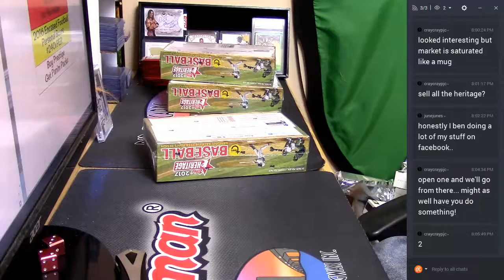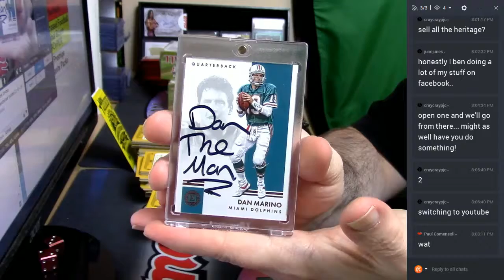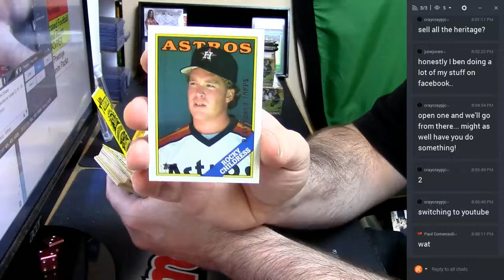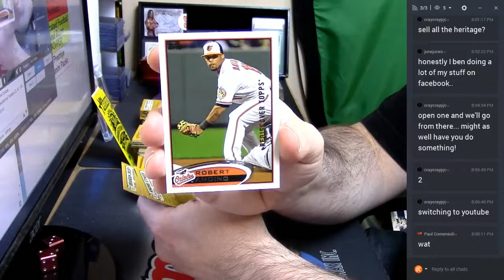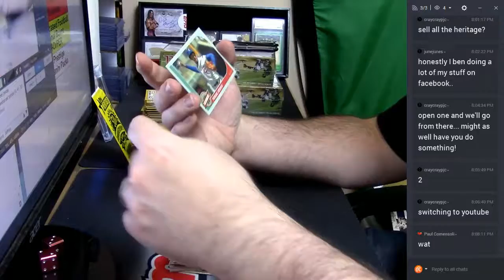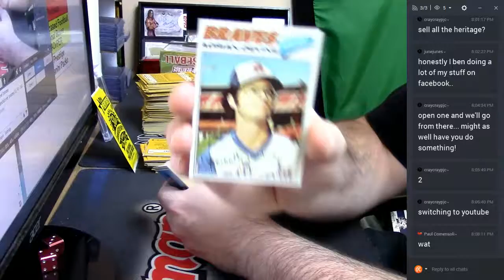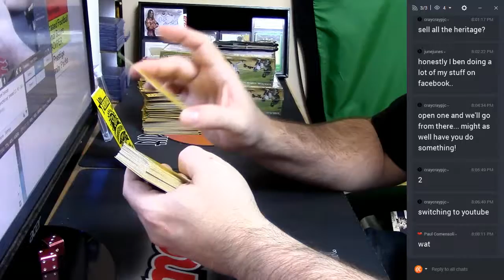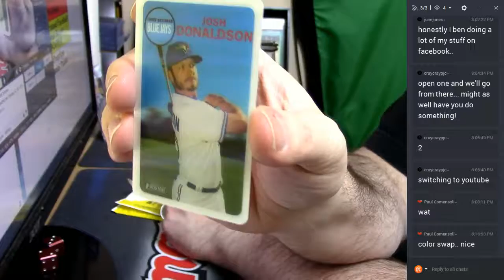2017 Heritiage Baseball 1 Box Personal 03082017